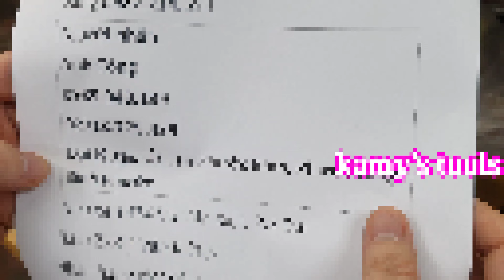GỬI CON ĐỘI MÓC 5 TẤN ĐỘI ĐẦU 10 TẤN MHC-5RS LOẠI TỐT CHO ANH CÔNG Ở BÌNH PHƯỚC